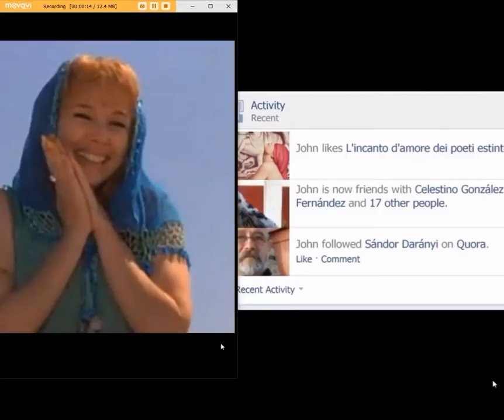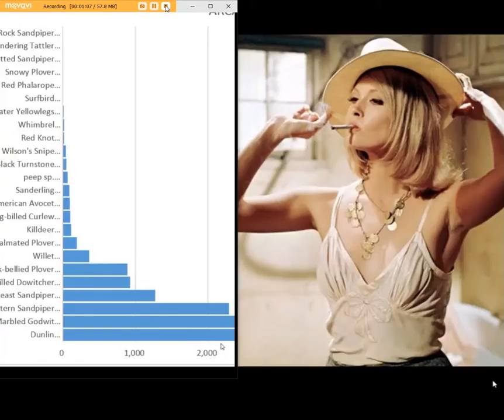miti2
caution! a double miti - dont get disoriented!